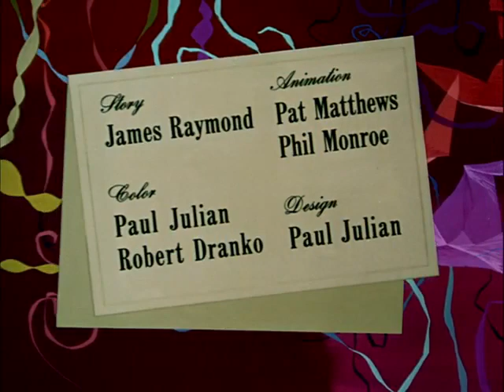11 - Luta Livre (1952)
Episódio de Mr. Magoo com dublagem clássica AIC.